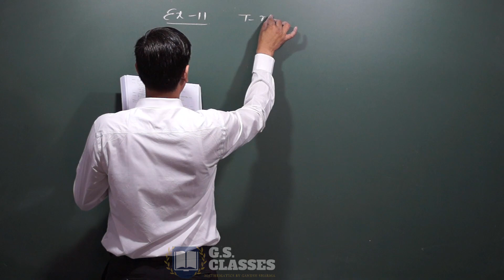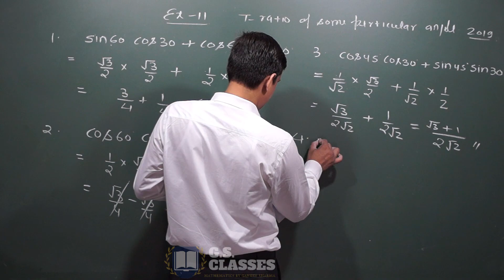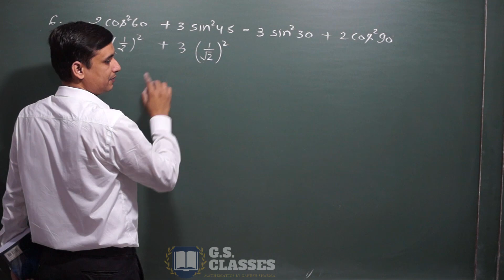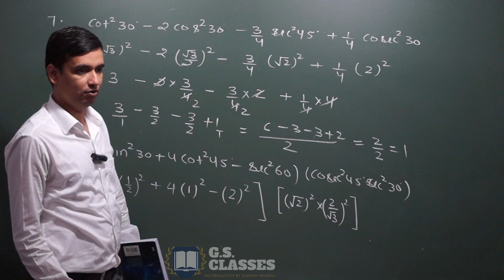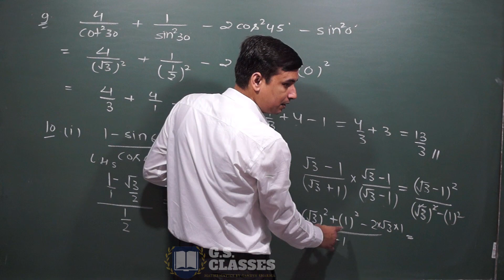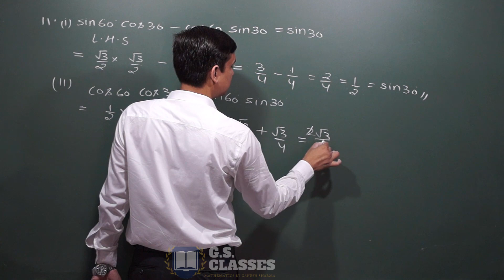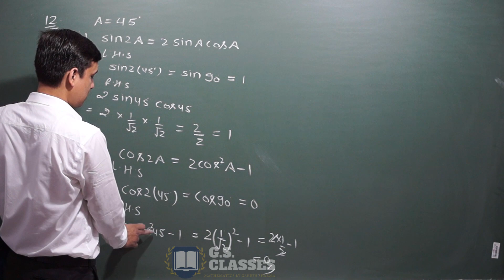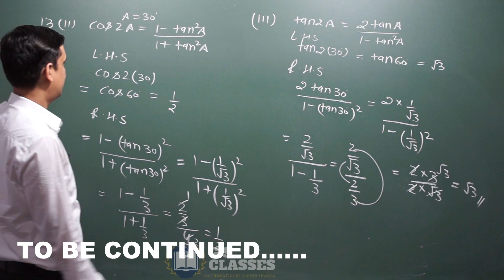R.S.AGGARWAL SOLUTION CLASS 10 TRIGONOMRTIC ANGELS [PART-2]